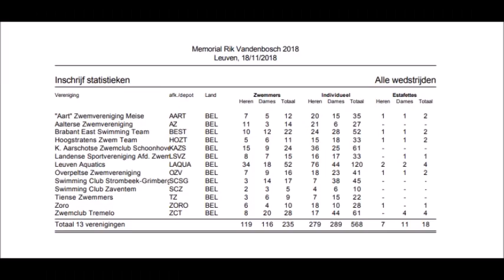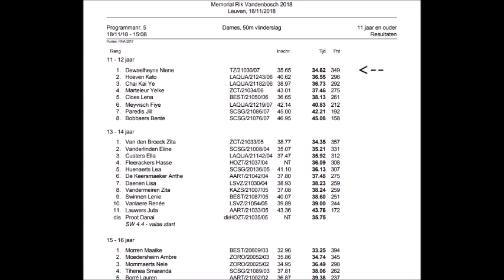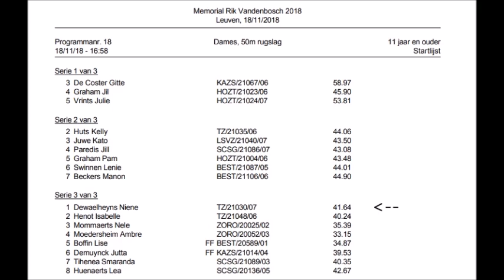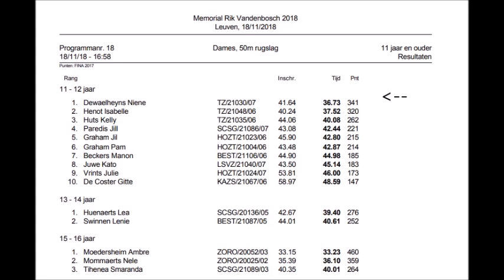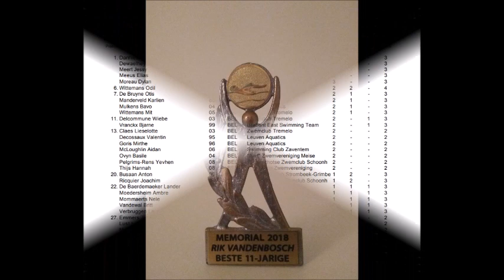Zwemmen: Memorial Rik Vandenbosch: 18/11/2018: Niene Dewaelheyns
Niene zwom 50m vlinder, 50m vrij  en 50m rug te Leuven op de Memorial Rik Vandenbosch te Leuven, op 18/11/2018.
Het werd een mooie dag met mooie prestaties.